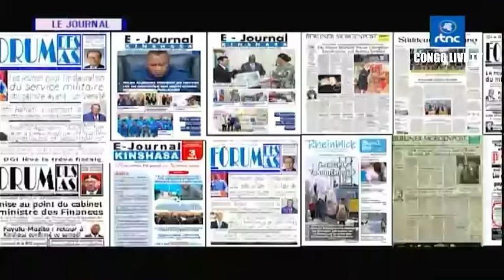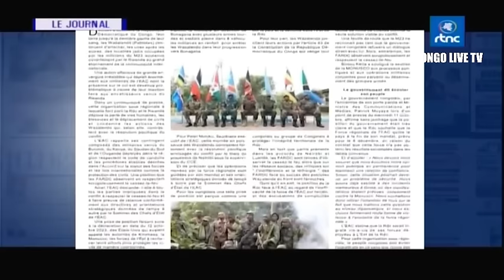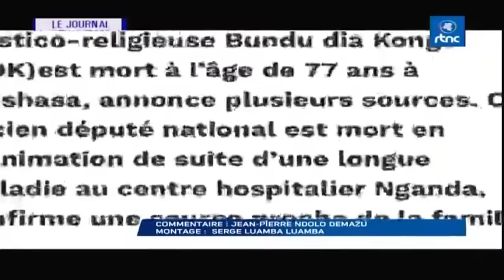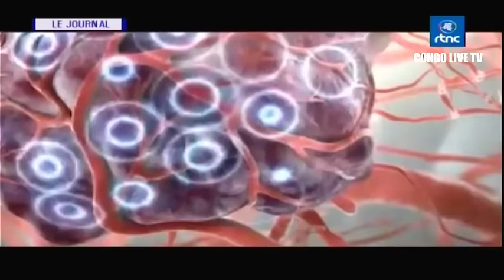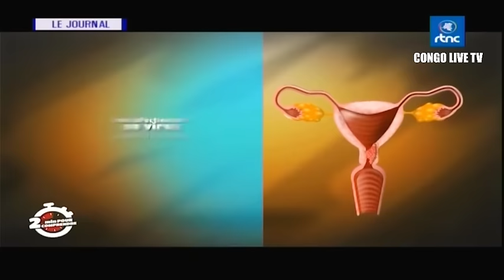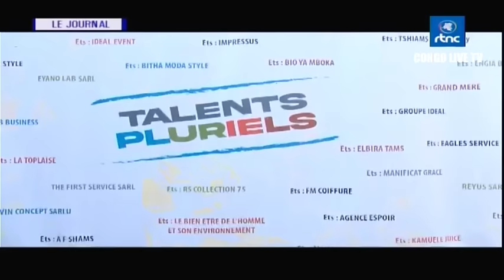🔴RDC : SUIVEZ LE GRAND JOURNAL DE CE DIMANCHE LE 22.10.2023 RTNC EDITION 13H30